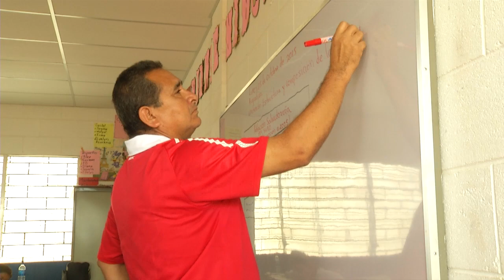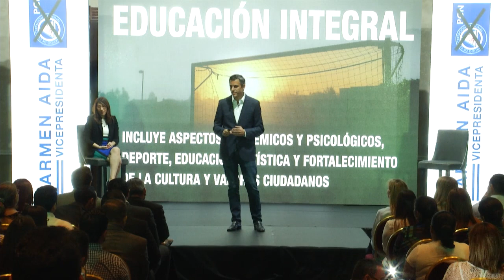Carlos Calleja y Carmen Aída Lazo presentan su propuesta para la educación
La fórmula presidencial por la Alianza por un Nuevo País, Carlos Calleja y Carmen Aída Lazo, presentaron la propuesta de educación dentro del plan de gobierno.